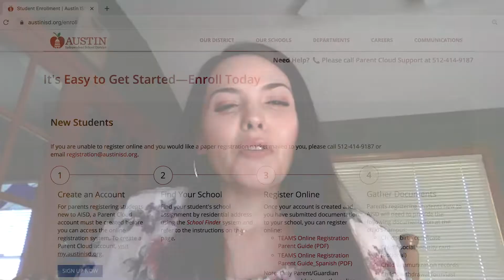Curbside Registration for New Students / Matriculación de nuevos estudiantes desde la banqueta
Students new to AISD can register onsite at their campus, Aug. 3–6 from 9–11 a.m. and 1–3 p.m. For more information about Curbside Registration,

You can also register online anytime at my.austinisd.org. If you are unable to online register, we are now mailing paper registration packets.

Los estudiantes nuevos del AISD pueden matricularse en su plantel del 3 al 6 de agosto de 9 a 11 a.m. y de 1 a 3 p.m. Para más información, visite

Lo puede matricular en línea en cualquier momento en my.austinisd.org. Si no puede hacer la matriculación en línea, ahora estamos enviando por correo postal paquetes de matriculación impresos.